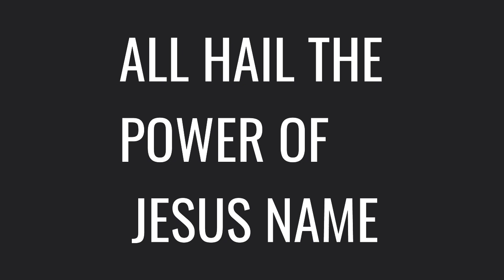All Hail the Power of Jesus' Name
Crown Him, ye martyrs of your God,
Who from His altar call;
Extol the Stem of Jesse's Rod,

A remnant weak and small,

Sinners, whose love can ne'er forget
The wormwood and the gall,
Go spread your trophies at His feet,

O that with yonder sacred throng